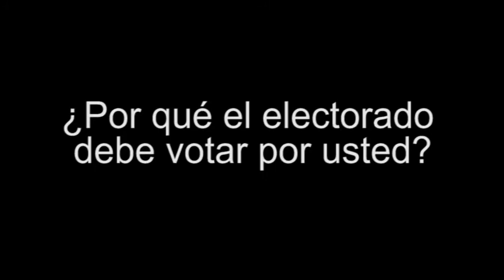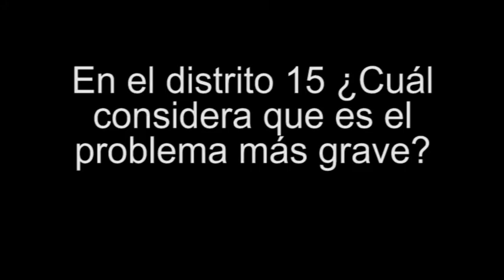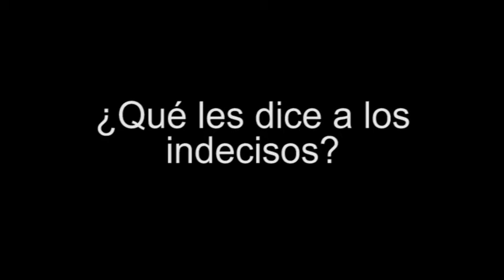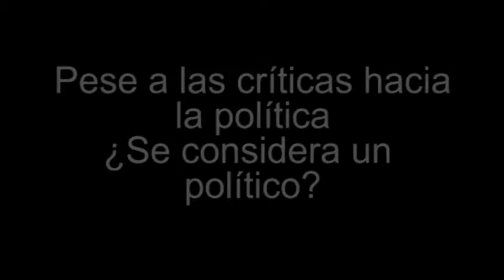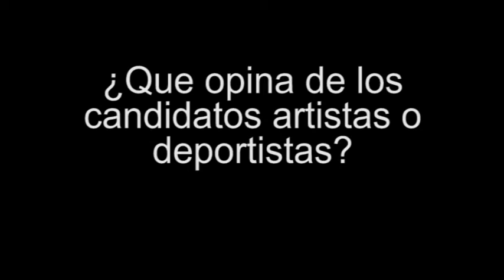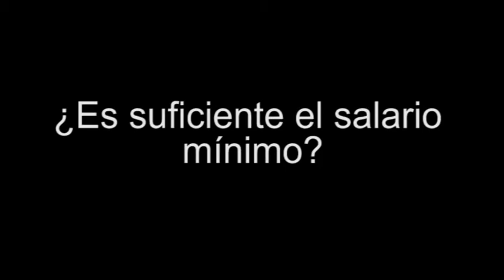María Eugenia Tirado, candidata del PRD a la diputación federal por el distrito XV Orizaba